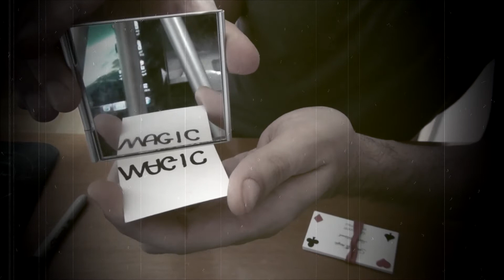Reflex in a Mirror ∞ Day# 58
reflex in a mirror by Claudio

IMPORTANTE!